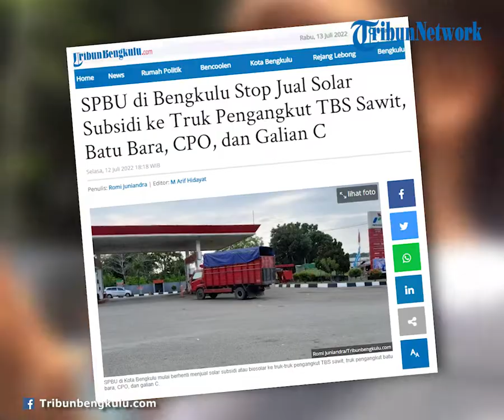SPBU di Bengkulu Stop Jual Solar Subsidi ke Truk Pengangkut TBS Sawit, Batu Bara, CPO, dan Galian C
TRIBUNBENGKULU.COM, BENGKULU - SPBU yang ada di Kota Bengkulu mulai berhenti menjual solar subsidi atau biosolar ke truk-truk pengangkut TBS sawit, truk pengangkut batu bara, CPO, dan galian C.

Setidaknya, ada 8 kategori truk yang tidak akan dilayani lagi, namun truk-truk di atas yang banyak beredar di jalanan Bengkulu.

Manajer SPBU Betungan Kota Bengkulu, Budi Irawan mengatakan pihaknya sudah 3 hari ini tak lagi menjual biosolar ke truk-truk tersebut.

"Kami, SPBU ini, menjalankan kebijakan ini berdasarkan surat edaran dari Menteri ESDM dan juga Pertamina. Dimana, sejak 11 Mei 2022 lalu, kami sudah menerima surat edaran, untuk tidak lagi menjual solar subsidi ke truk-truk tersebut," kata Budi kepada TribunBengkulu.com, Selasa (12/7/2022).